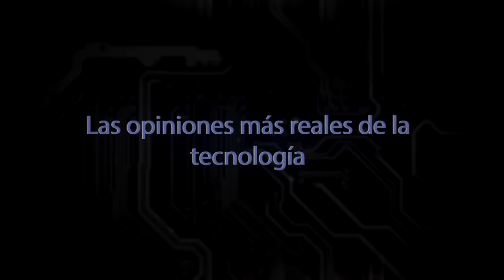Análisis Altavoz y Hub USB 3.0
Hoy os traemos estos dos productos que nos ha dejado la empresa EC Technology, no te los pierdas.
↓ ↓ ↓ ↓ AQUI ABAJO HAY MAS COSAS ↓ ↓ ↓ ↓
Puedes ayudar a este canal de estas 3 formas: